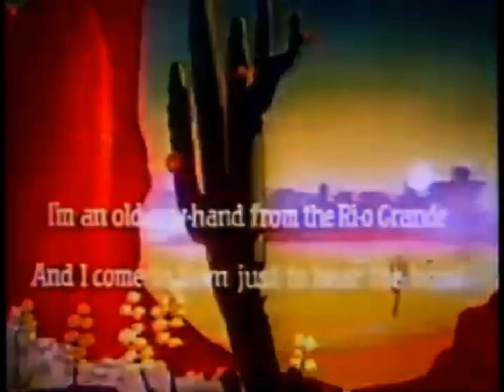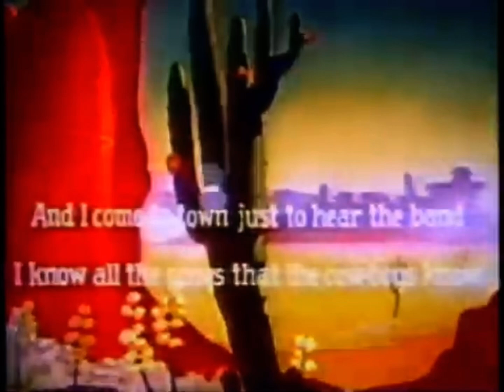The Mild West I'm An Old Cowhand Sing Along Bouncing Ball